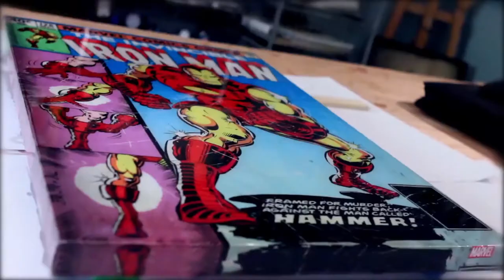We need to talk...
Did you know that we make 3 videos a week?